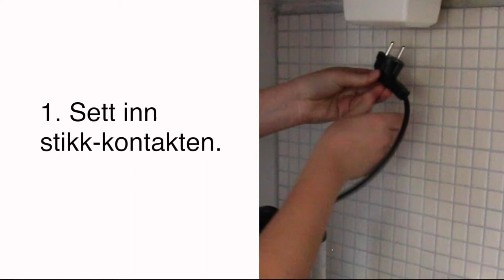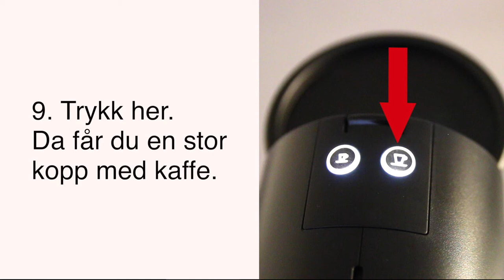Kaffemaskin, kort versjon